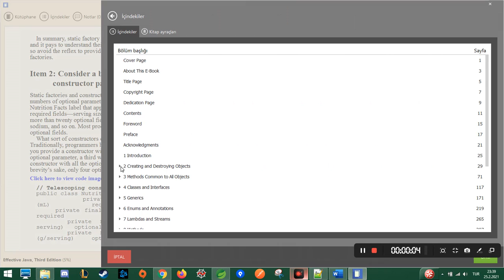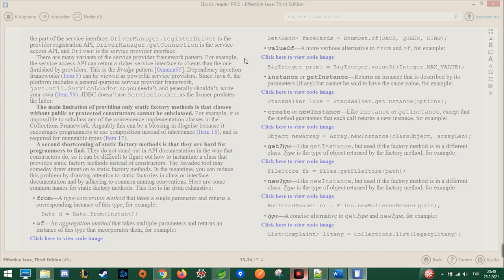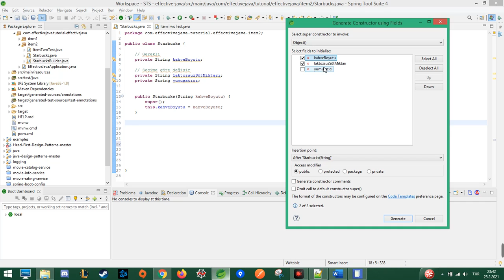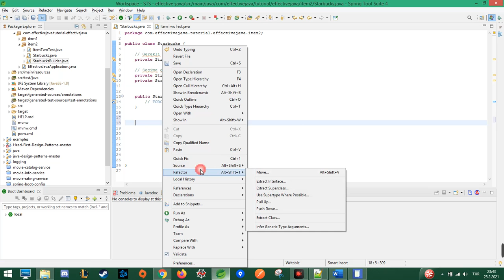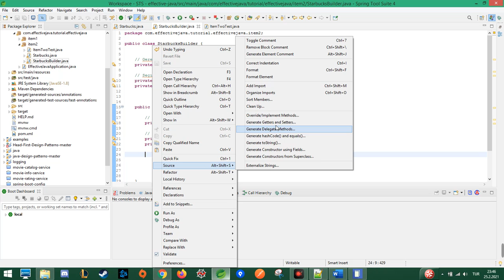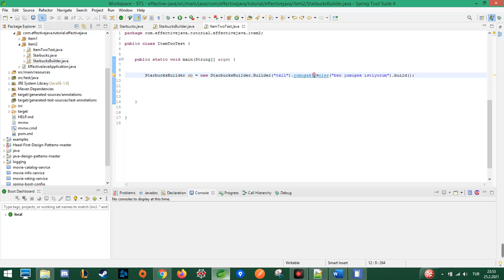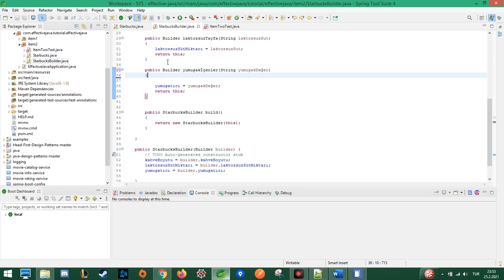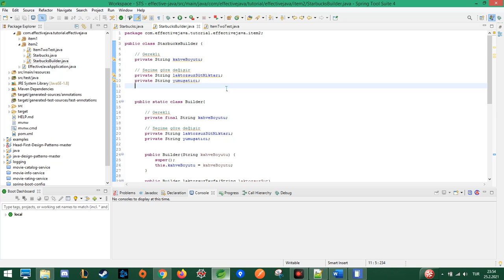Builder Design Pattern in Java | Ne zaman kullanacağım?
Builder design pattern nedir ne zaman kullanmalıyız?

Bu videomuzda builder pattern yani Türkçesiyle Kurucu Tasarım Deseni konusunu işliyoruz. Aynı zamanda bununla beraber teleskop ve javabeans tasarım desenlerini de görmüş olacağız.

Effective Java 3rd Edition kitabının birinci bölümünün 2. eğitim videosu.
(Item 2: Consider a builder when faced with many constructor parameters)

Constructora çok fazla parametre yazmak zorunda kaldığımızda uyguladığımız çözümler.

Programlamayı yeni öğrenenler için anlaması güç olabilir.